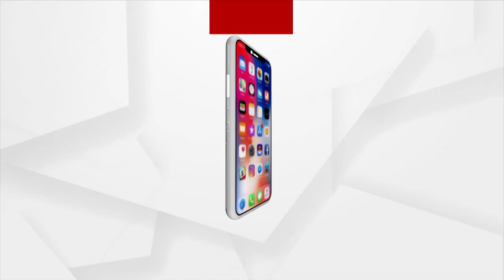୯ ଯାଏଁ ବର୍ଷିବ, ପୂର୍ବାନୁମାନ କଲା ପାଣିପାଗ ବିଭାଗ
ଉପକୂଳ ଆନ୍ଧ୍ରପ୍ରଦେଶ ଏବଂ ଏହାର ଆଖପାଖ ଅଞ୍ଚଳରେ ଏକ ସାଇକ୍ଲୋନିକ୍ କ୍ଷେତ୍ର ସୃଷ୍ଟି ହୋଇଥିବାରୁ ଏହାର ପ୍ରଭାବରେ ରାଜ୍ୟର ଉପକୂଳବର୍ତ୍ତୀ ଅଞ୍ଚଳରେ ବର୍ଷା ଲାଗି ରହିଛି। ପ୍ରଭାବରେ ବିଶେଷକରି ଆଭ୍ୟନ୍ତରିଣ ଓ ଦକ୍ଷିଣ ଓଡ଼ିଶାରେ ଭୀଷଣ ବର୍ଷା ହେଉଛି। ଏହି କ୍ରମ ୯ ତାରିଖ ପର୍ଯ୍ୟନ୍ତ ଜାରି ରହିବ ବୋଲି ପୂର୍ବାନୁମାନ କରିଛି ଭାରତ ପାଣିପାଗ ବିଭାଗ (ଆଇଏମଡି)।